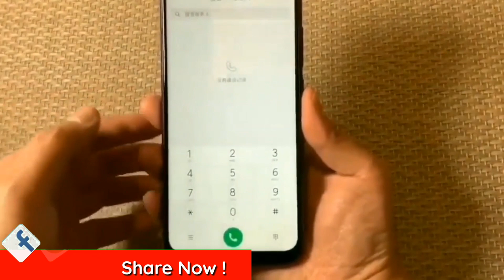In Hindi Redmi note 7 unboxing | In punjabi Redmi note 7 unboxing | In english Redmi note 7 unboxing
_-' MY'-._    _.._
'._/| *INDIA*     ''. ;'-

My tripod...

My mic&Headphone.

My android phone.

Redmi note 7 phone today link.

"About. this vdo"
 दोस्तों आज मैंने रेडमी नोट 7 की अन बॉक्सिंग की है इस वीडियो में अगर आप लोगों को यह वीडियो अच्छा लगता है तो अपने दोस्तों के साथ शेयर जरूर करें दोस्तों ऐसे ही वीडियो आपको रेगुलर दिल्ली मिला करेंगे तो दोस्तो चैनल को सब्सक्राइब कर लीजिए टेक्निकल हम तुम टिप्स आपके सपनों को सपोर्ट करते रहेंगे ऐसे ही हरदम तो चैनल को सब्सक्राइब करके बेल आइकन को जरूर दबा लें इन हिंदी रेडमी नोट 7 अनबॉक्सिंग ..

1. Xiaomi Redmi Note 7 Introduction - Price specs and release date
2.Xiaomi Redmi Note 7 With 5G Network - 51MP 4 DSLR Camera With 8GB Ram a 512GB, Price, Specifications
3.Unboxing: Meizu Pro 7 - Dual Screen Smartphone (Red Edition)
4.Xiaomi Mi8 Unboxing and First Look - Great Flagship???🔥🔥🔥
5.Rp1.7 JUTA!!* Unboxing Xiaomi Redmi 5 Garansi Resmi!
6.Xiaomi Redmi Note 7 Pro - 5 Cameras, 5G, Android Pie 9.0, Price & Full Specification (Concept)

7.in hindi redmi note 7 unboxing

8. In punjabi redmi note 7
9.Best Xiaomi phone 2019
10.camera 48 mp
11.Camera 48+5 mp
12.Redmi kiska baja
13.Kiska baja ringtone
14.India making no  1
15.India best phone Redmi

●FB.. Technicalhamtum tips
 ●Fb.. Maa da laadla durgesh

🌍Facebook Maa da laadla durgesh

🌐 ＳＨＡR E

❤️ Guys mai puri Koshish krugaaa !! ki is channel pr apko quality content mileeee,, bakionn se kush alag kush khaaaas mileee !!
✌️Goal - 1M
🌐 SCHEDULE ­
🌐 Find new Video ( Every Day ) & LIVE EVERY SUNDAY ­

Technical हम तुम is a Youtube Channel Where You Get All Answers Of Your Doubts/Questions About Tech/Tips For Youtube in Our Own Hindi Language So Subscribe This Channel And Press The Bell Icon..
I APPRECIATE YOUR VISIT TO MY CHANNEL.
,,,,,,,,,,,,,,,,,,, *I* ,,,,,,,,,
,,,,,,,,,,, *LOVE* ,,,,,,,,
,,,,,,, *SUPPORT * ,,,,,,,,,
Mai Durgesh Technical ham tum Support se apke sapno ko support karta hoon..